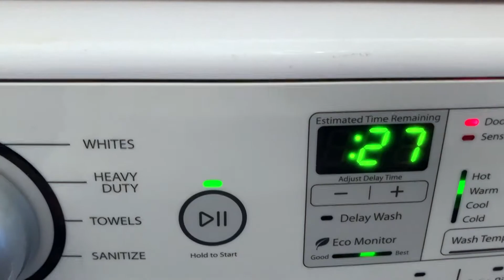14 DAYS TO FABULOUS - DAY 3: Do the Laundry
DAY 3 of our 14 Days to Fabulous challenge is to do the laundry. Let's take control of our environments and our lives by starting small and building up with a new task each day.

EVERYDAY SKINCARE PRODUCTS:
Neutrogena Rapid Wrinkle Repair Anti-Wrinkle Retinol Face Serum Oil
Bliss Glow and Hydrate Day Serum
L'Oreal Paris Revitalift Derm Intensives Night Serum
Bio Oil
Olay Age Defying, Anti-Wrinkle Day Lotion with Sunscreen

EVERYDAY HEALTHCARE PRODUCTS:
Hi Lyte Water Additive
B12 Supplement (great for MTHFR)
D3 Supplement

CLEANING PRODUCTS I LOVE:
Bissell Pet Symphony Vacuum and Steam Mop
Bissell Steam Mop Liquid